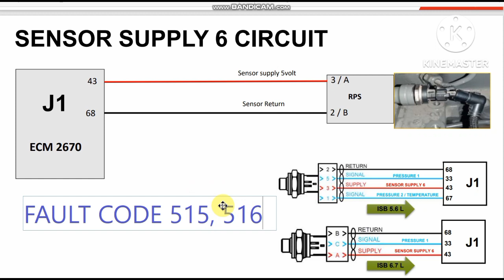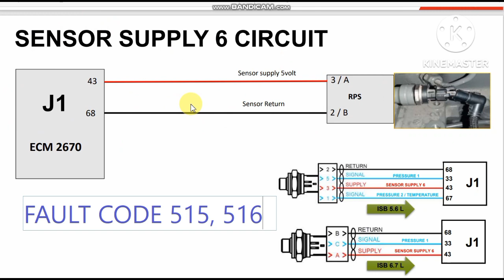fault code 515, 516 | sensor supply 6 circuit | RPS sensor | common rail pressure sensor | 5 volt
fault code 515, 516 | sensor supply 6 circuit | RPS sensor | common rail pressure sensor | 5 volt shot circuit | majoka auto tech. | ajay majoka

fault code 515
fault code 516
sensor supply 6 circuit
RPS sensor
common rail pressure sensor
5 volt shot circuit
tata bs6 cummins